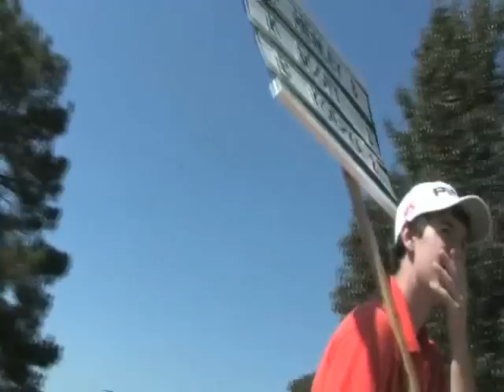russell henley 2